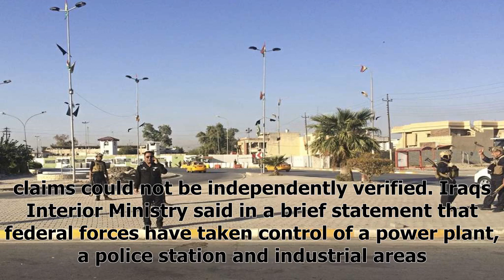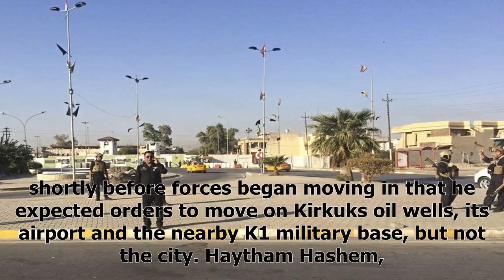"News"Iraqi forces drive kurds from disputed areas near kirkuk